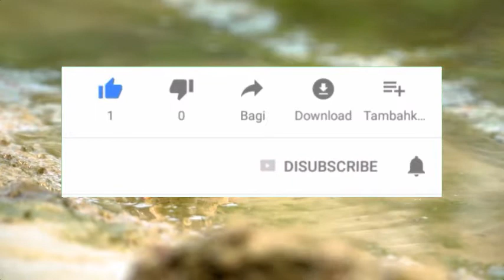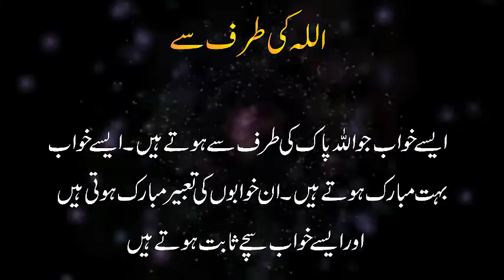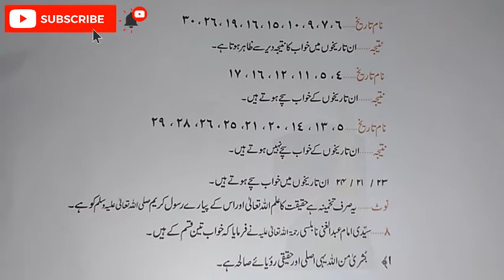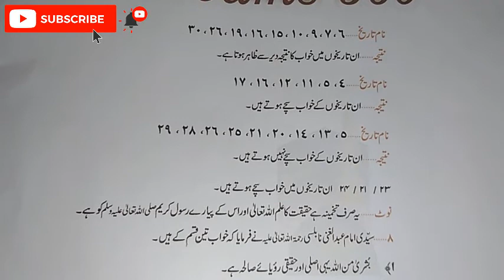Khwab Mein Kekra Dekhna | Crab | Khwabon ki tabeer | Dream Interpretation | Dream Meanings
Wellcome to Khwab-360
Today Our Khwab Ki Tabeer Is

Other search terms:

 Dream meaning
Dream about
Biblical meaning of
Sapne mein
Seeing  in dream
Meaning of  In dream
Khwab Mein
Khwab Mein
Khwab Mein